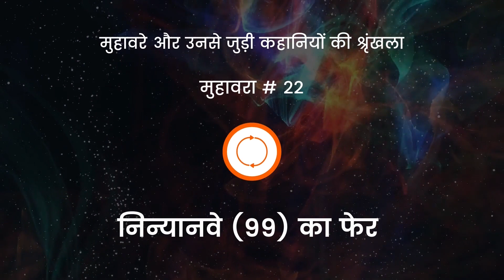मुहावरा #22 निन्यानवे (99) का फेर I हिंदी मुहावरे और उनसे जुड़ी कहानियाँ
जानिए मुहावरे और उनसे जुड़ी रोचक कहानियाँ के बारे में

ninyanve ka pher story